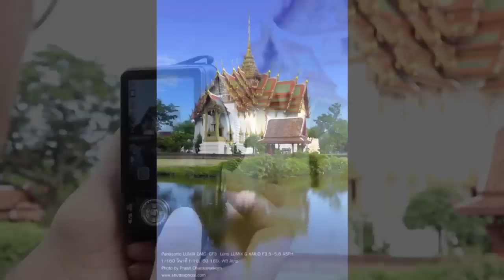Panasonic GF3 ( HD, 11 นาที ) Thai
ชมวิดีโอสอนถ่ายภาพ รีวิวกล้อง ทั้งหมดได้ที่นี่